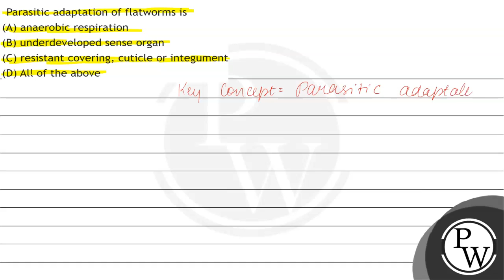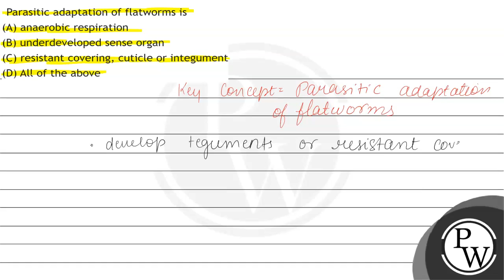Parasitic adaptation of flatworms is (A) anaerobic respiration (B) underdeveloped sense organ (C...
Parasitic adaptation of flatworms is
(A) anaerobic respiration
(B) underdeveloped sense organ